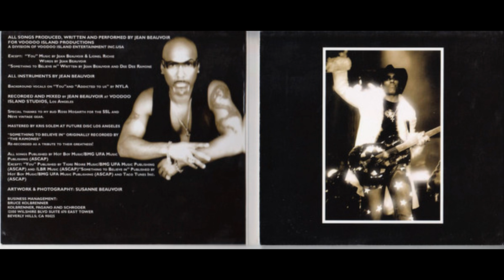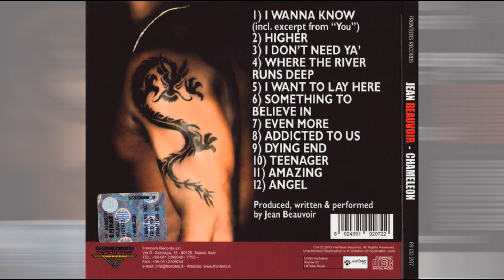Jean Beauvoir - Where The River Runs Deep